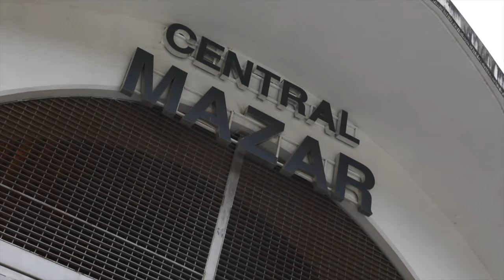Presidente y Ministro de Energía y Minas recorrieron la central hidroeléctrica Mazar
Este martes el presidente de la República del Ecuador, Daniel Noboa Azin, y una comitiva recorrieron la Central Hidroeléctrica Mazar para evaluar el funcionamiento y su estado actual. Esta central, situada entre Azuay y Cañar, posee la mayor capacidad de almacenamiento del país y abastece de energía a otras. El ministro de Energía y Minas (e), Roberto Luque, informó que las actuales condiciones climáticas han permitido una recuperación de las cotas y caudales del embalse.